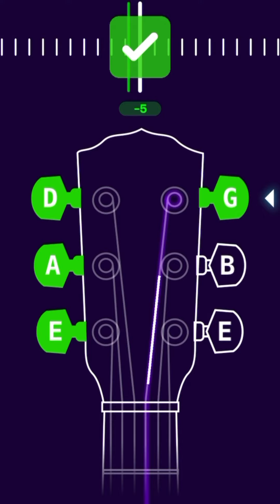life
Life needs tuning like a guitar ❤️